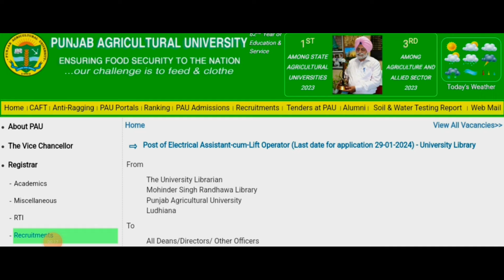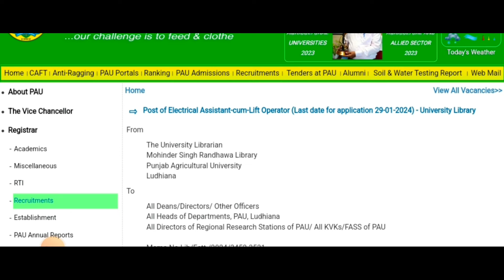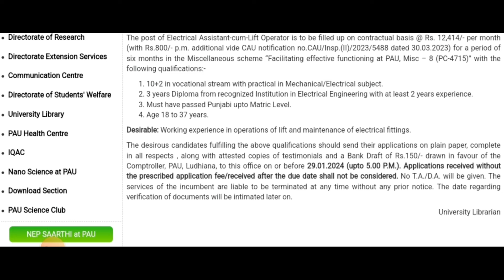ਪੰਜਾਬ ਸਟੇਟ ਭਰਤੀ 2024/Punjab Lifts Operator vacancy 2024/Ludhiana, Punjab Vacancy 2024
primary teacher
chandigarh prt
शिक्षक भर्ती
teacher jobs
chandigarh prt syllabus 2023
chandigarh teacher